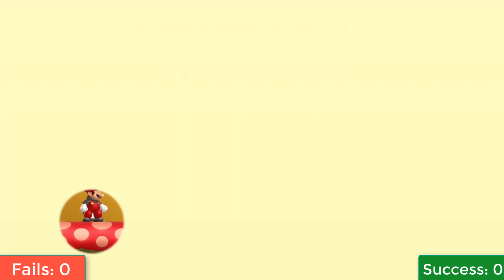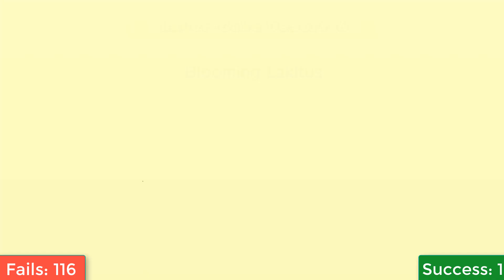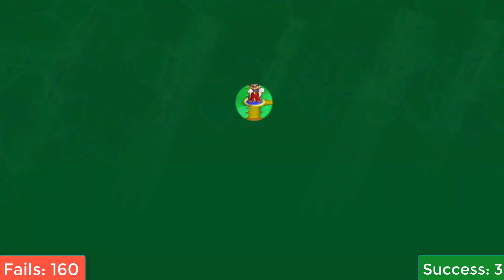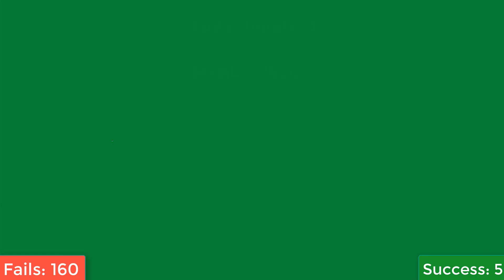A collection of IL (attempted) WRs in NSMBU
IL stands for Individual Level.
WR stands for World Record.
NSMBU stands for New Super Mario Bros U.

This collection includes all the failed attempts followed by the successful attempt. time stamps are listed below.

0:00 2-5 IL WR fails
1:20 2-5 IL WR success
2:08 2-6 IL WR fails
7:32 2-6 IL WR success
8:26 2-castle IL WR fails
9:39 2-castle IL WR success
11:32 5-1 IL WR fails
13:33 5-1 IL WR success
14:37 5-2 IL WR success
15:40 5-3 IL WR fails
18:23 5-3 IL WR success
19:23 5-tower IL WR fails
21:49 5-tower IL WR success
23:16 5-ghost house IL WR fails
24:33 5-ghost house IL WR success
25:52 5-4 IL WR fails
29:15 5-4 IL WR success
30:22 5-5 IL WR fails
34:29 5-5 IL WR success
36:13 5-6 IL WR fails
37:43 5-6 IL WR success
38:51 5-7 IL WR fails
42:40 5-7 IL WR success